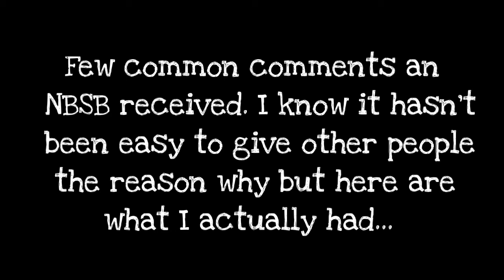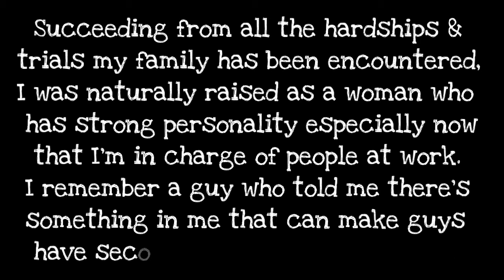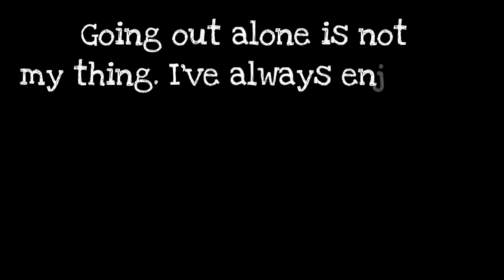NBSB-No Boyfriend Since Birth? Here's Why...